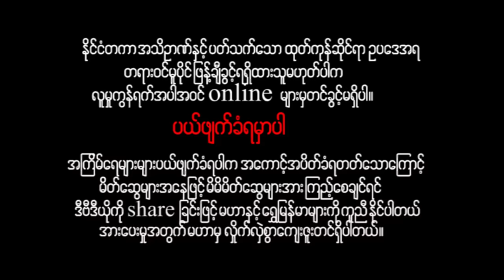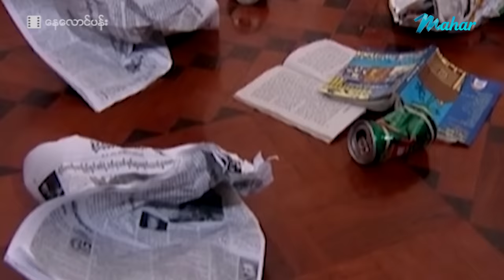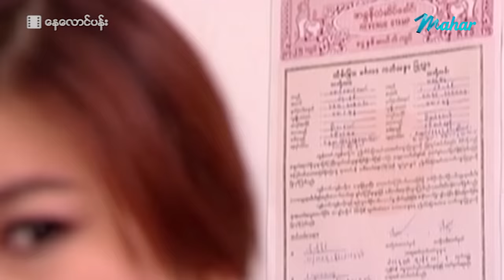မြန်မာဇာတ်ကား - နေလောင်ပန်း - နေတိုး ၊ အိန္ဒြာကျော်ဇင်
အိန္ဒြာကျော်ဇင်တစ်ယောက် အဖေဆုံးပြီး ပထွေးနဲ့နေနေရတဲ့ဘဝက ဘဝပေးအခြေနေမလှခဲ့တဲ့အခါ
ဘယ်သူ့အပေါ်ကိုမှသံယောဇဉ်မတွယ်မိအောင်ကြိုးစားရင်း တစ်နေ့မှာ နေတိုးနဲ့ဆုံကြတော့
 လူတစ်ယောက်ကိုမုန်းဖို့ကလွယ်ပေမယ့် မချစ်မိအောင်ကြိုးစားဖို့ဘယ်လောက်ထိခက်နေလိုက်မလဲ???

Presenting daily.

မဟာ အပလီကေးရှင်းကို ဖုန်းမှာ install လုပ်ပြီး
မြန်မာဇာတ်ကားသစ်များစွာကို ကြည့်ရှုနိုင်ပါတယ်။